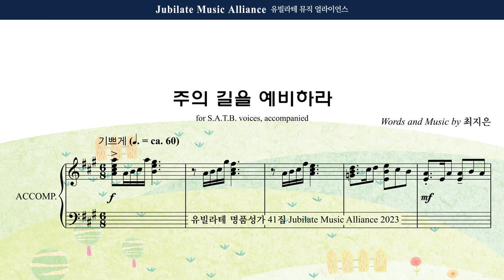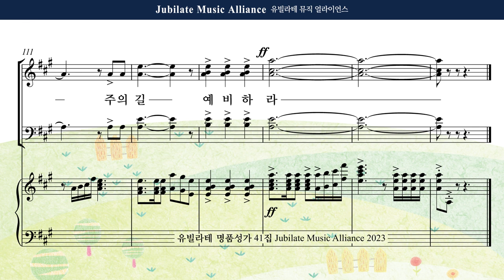[유빌라테 41집] 18. 최지은 - 주의 길을 예비하라 Soprano